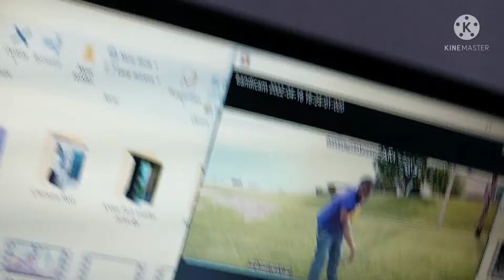Icces React Pirates of the Caribean The little Mermaid The Kraken Alternate Ending